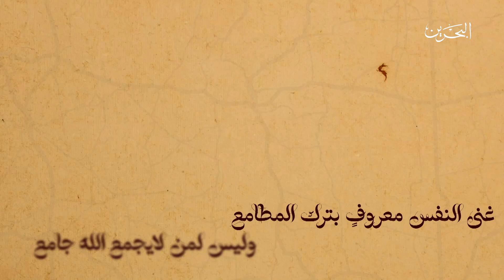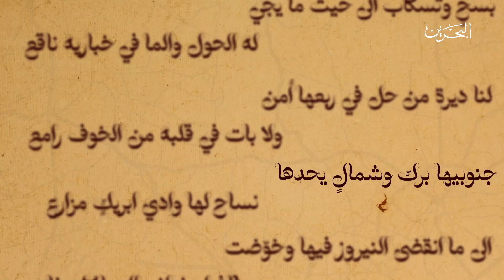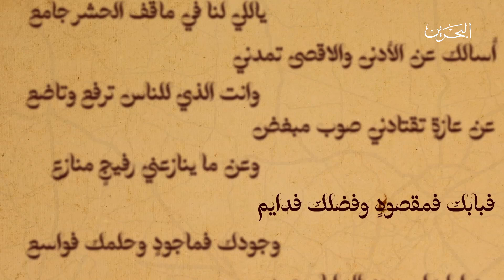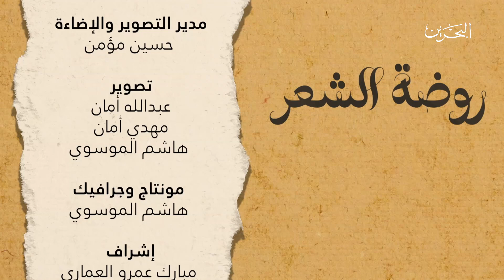روضه الشعر | 17-08-2024